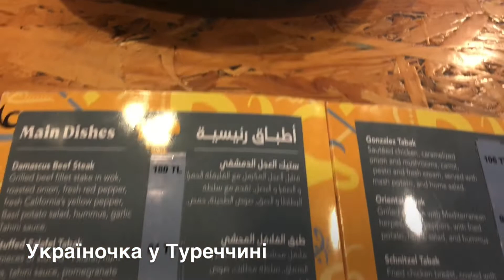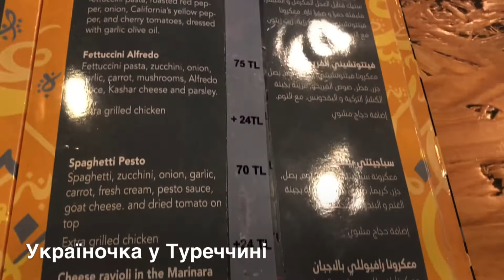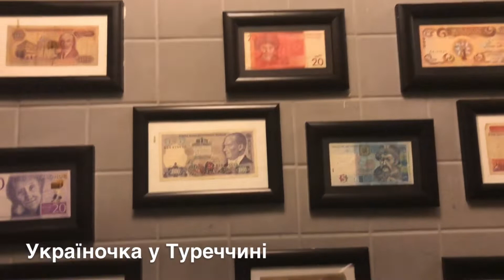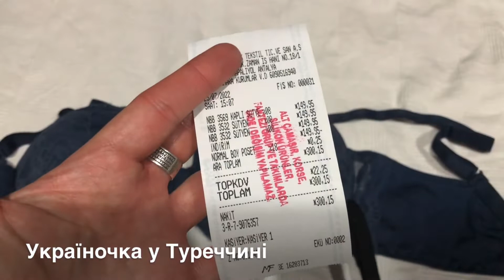РЕСТОРАН ВЕГЕТАРІАНСЬКОЇ ЇЖІ/ПОДАРУНКИ З АНТАЛІЇ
Привіт! Ласкаво прошу на мій канал! Я Юлія з Анталії. Розповідаю про життя, відпочинок і роботу в Туреччині.